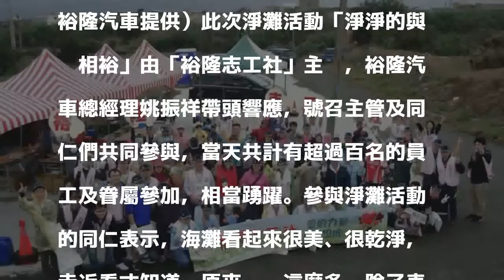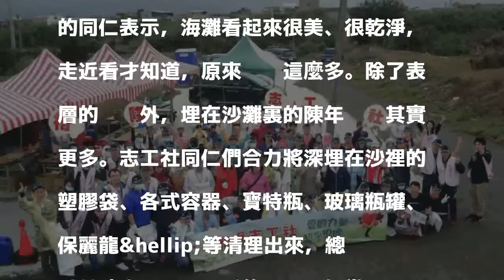裕隆志工社發起淨灘活動 為環境保護貢獻心力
裕隆志工社舉辦淨灘活動，守護苗栗後龍外埔漁港海灘的清淨及海洋美麗生態。（裕隆汽車提供）〔記者方維鐸／台北報導〕為鼓勵員工們對環境保護貢獻心力，裕隆汽車日前於苗栗後龍外埔漁港舉行淨灘活動，以行動落實企業長期以來對環境保育的關注，讓員工自發性地守護自然生態環境，善盡企業公民責任。

發表評論評論如下。